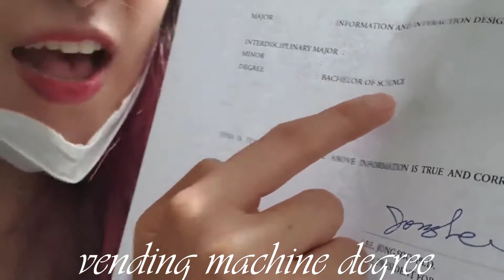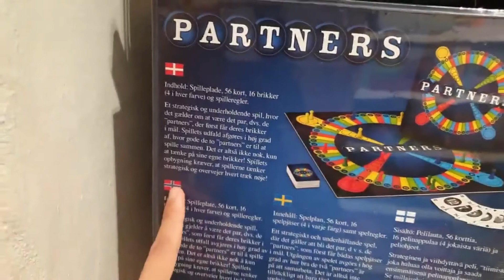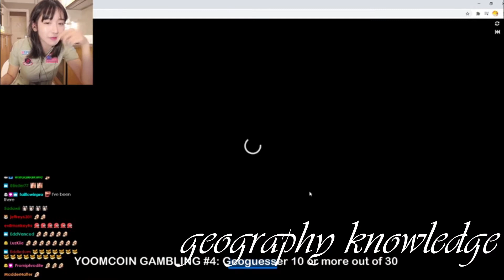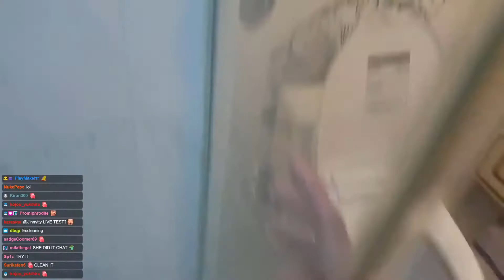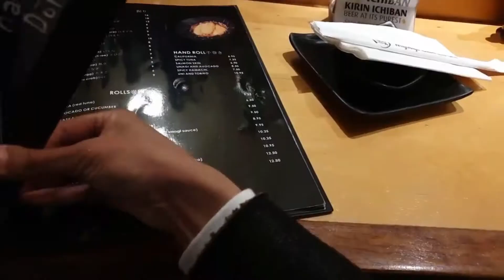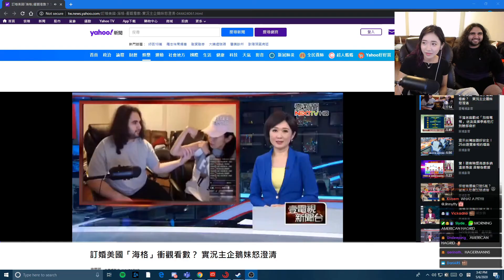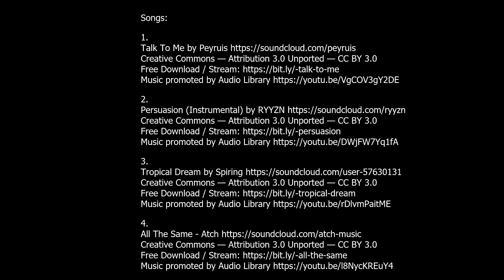Jinnytty 2020 recap competition entry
Fanmade.

1.

2.

3.

4.